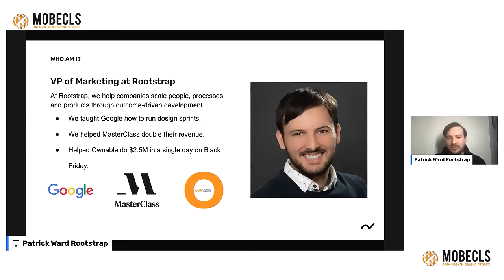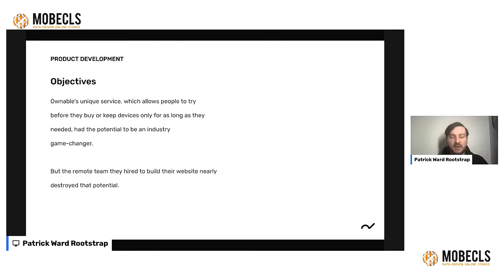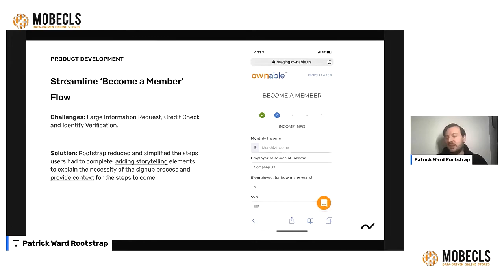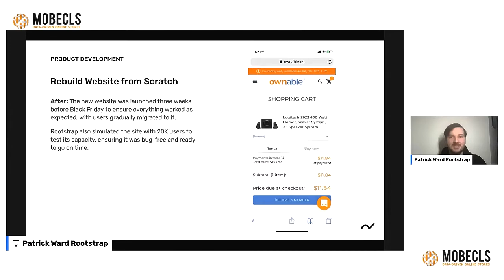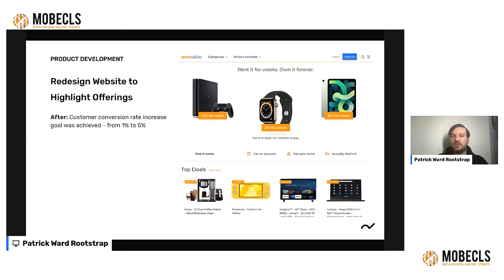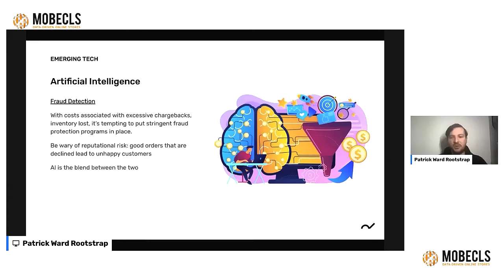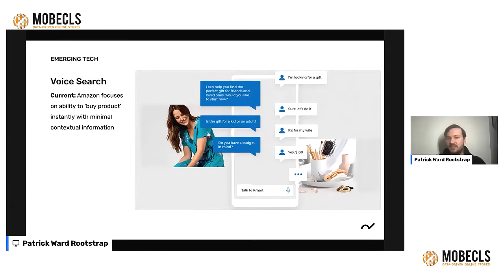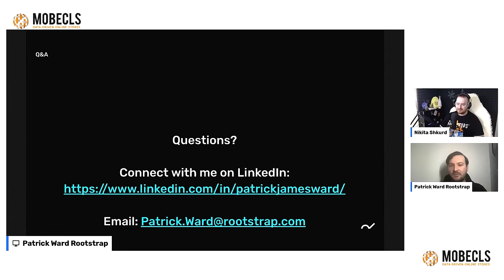Patrick Ward: eCommerce at Scale | Ecommerce Tech Inspire 2021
From Mobecls Ecommerce Tech Inspire 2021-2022 online summit.
✔️Speaker: Patrick Ward. Director of Marketing for Rootstrap, an accomplished public speaker.
✔️Topic: eCommerce at Scale
◻️What we learned from helping Ownable 4X their revenue on Black Friday
◻️Benefits of rebuilding and redesigning eCommerce platform to highlight offerings
◻️How to ensure you hire the right tech partner the first time around
◻️How AI/AR & Voice Search can impact your business & why companies need to not fall behind.
☑️About Event
The pandemic has dramatically changed eCommerce and shopping habits. Mature offline retailers rushed online, new entrepreneurs started selling online from scratch, and customers jumped to the digital way of shopping. There is no doubt that the industry made a gigantic leap forward and continues to evolve. Many experts believe that the growth will come down once situations start to normalize due to vaccination. Other experts feel the growth is not going to dip any time soon and will only get stronger.

eCommerce Tech Inspire Summit 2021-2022 gathers speakers from top eCommerce companies to discuss cutting-edge trends, new technologies, COVID impact, the pace of eCommerce growth, business strategies that lead to this growth, and other hot topics. Get inspired, gain new insights, take your business to the next level by joining us in December 2021.